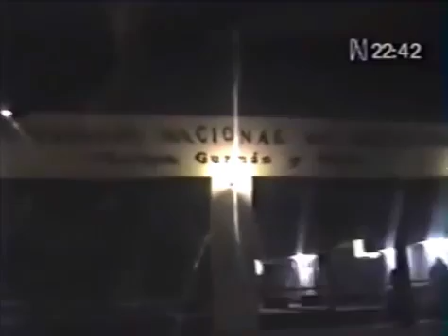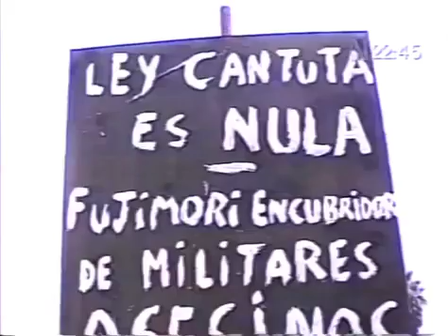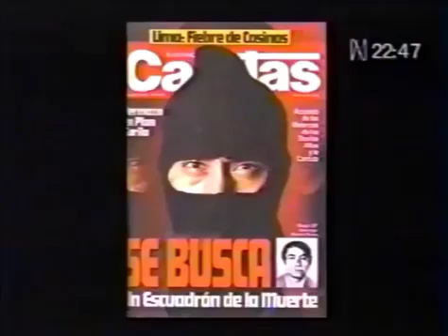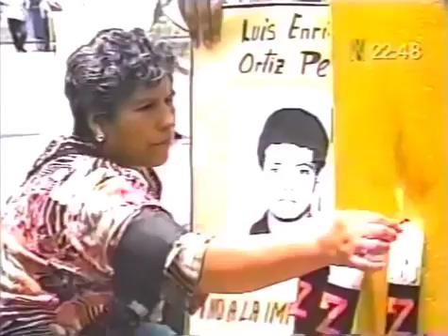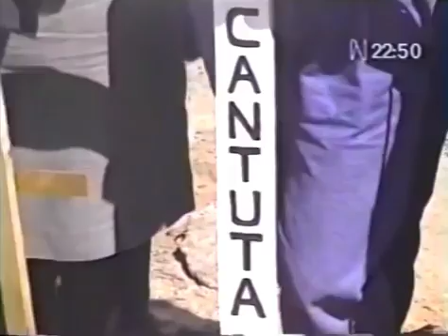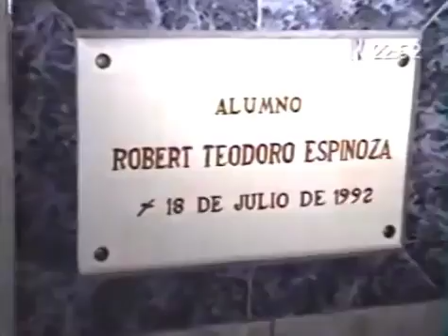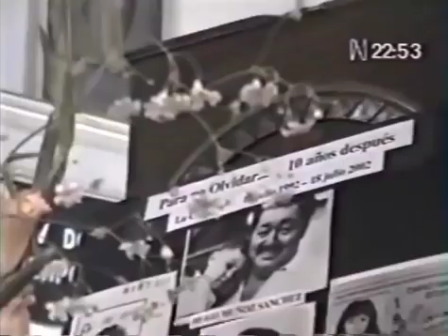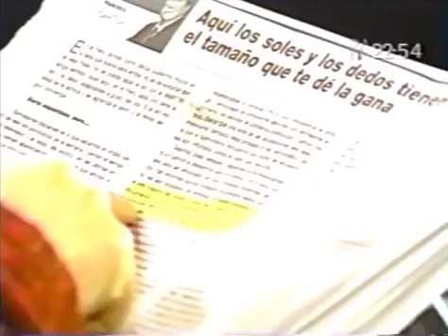La Cantuta, asesinato de un profesor y ocho estudiantes Universitarios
Asesinato de estudiantes ordenado por fujimori y montesinos.
fueron raptados ,asesinados quemados y enterrados